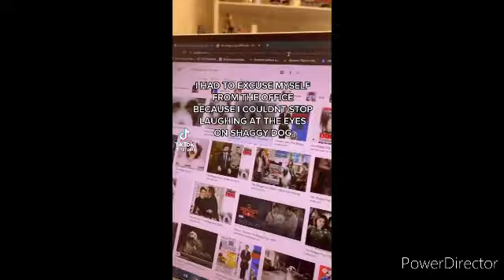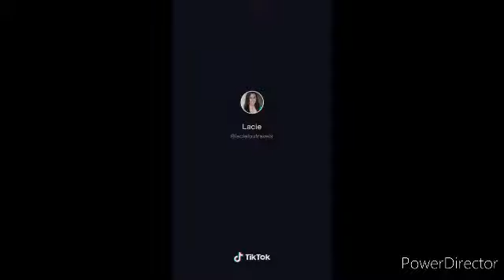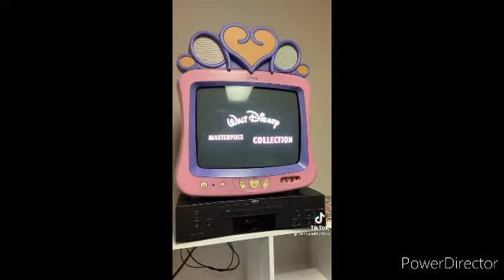Disney tik toks because there's still hope in this world